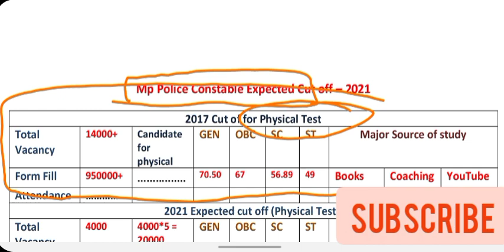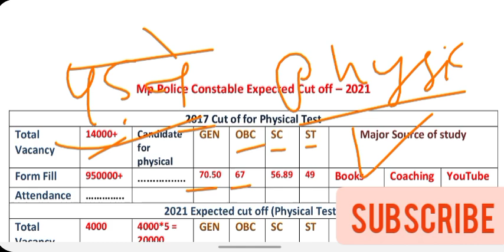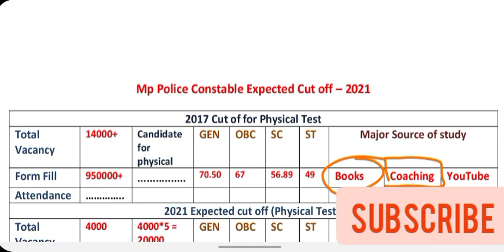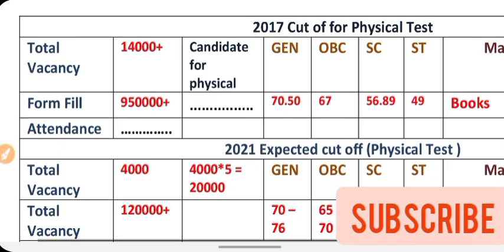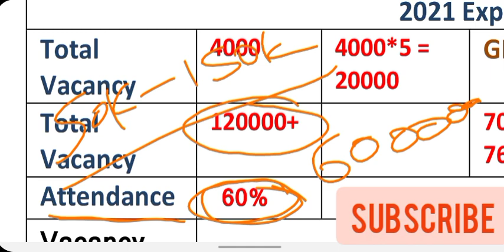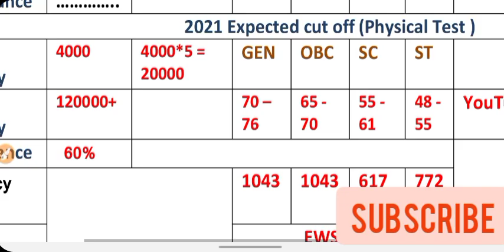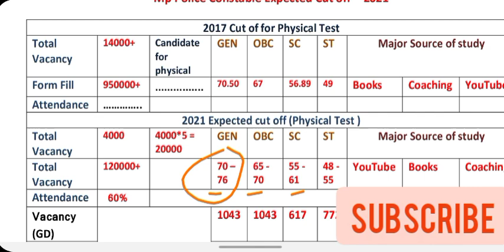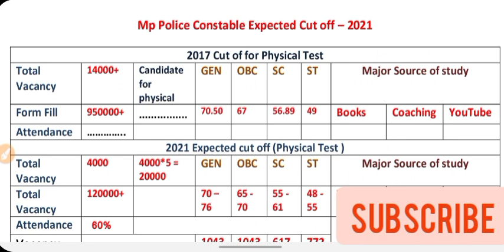MP Police Constable Pariksha 2021-22 Expected Cut off Based On 2017 Data and Students Feedback.